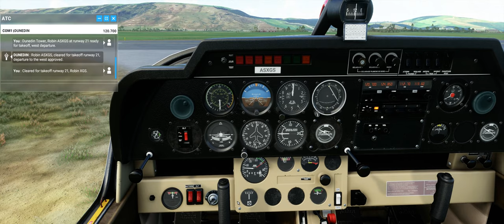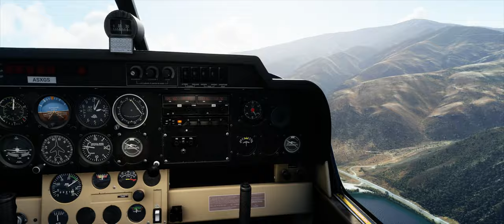MSFS 2020 - NZDN to NZQN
The dummy doing ATC in Dunedin never handed me off and the game wouldn't let me just call Queenstown to get landing clearance, so I just kinda said fuck it at the end and Leeroy Jenkinsed my own approach.

Which apparently was counter to what the AI traffic was doing, even though the prevailing wind had them taking off with a tailwind...

Nothing's perfect.

Intel i7-9700k
NVIDIA 980Ti 6GB
3440x1440 Ultrawide Monitor
1TB dedicated NVME SSD